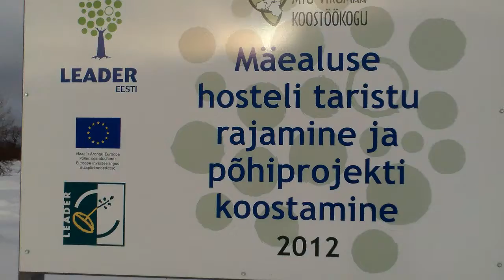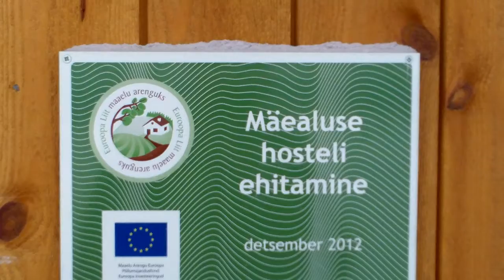kivioli tuhamagi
kivioli hostel ja selle umbruskond